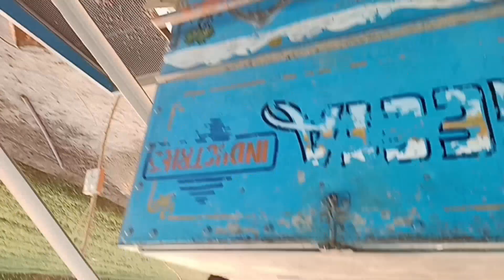આજ ગયા તા બાકી રહેલ માનવી ફોલવા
આજ ગિયતા બાકી રહેલ માનવી ફોલાવા